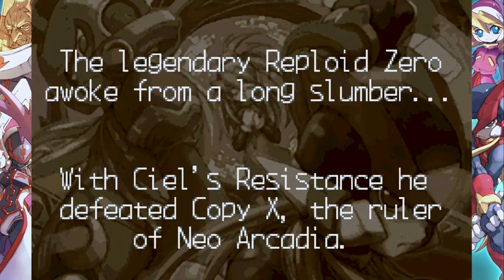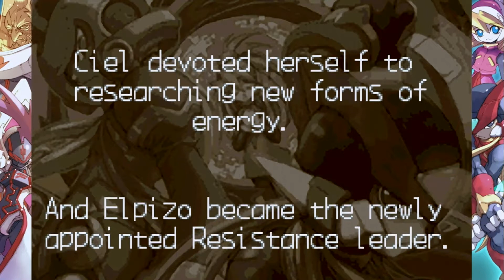MegaMan Zero ZX Legacy Collection Ep 19 Omega!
Today I am starting MegaMan Zero 3 and today we went to some old ruins and found a mysterious Reploid called: Omega!